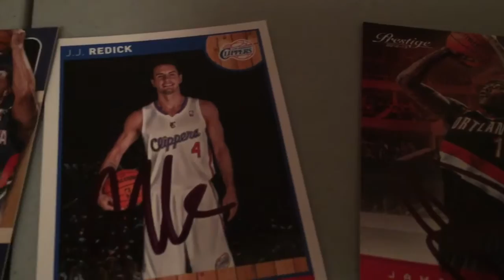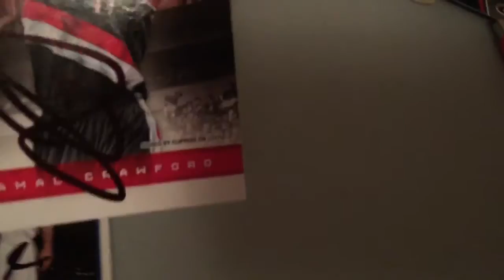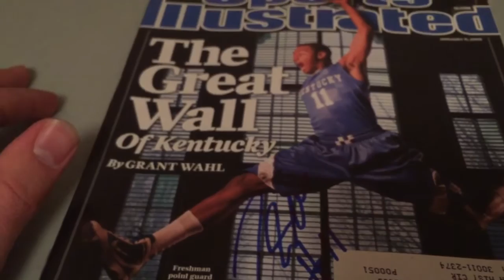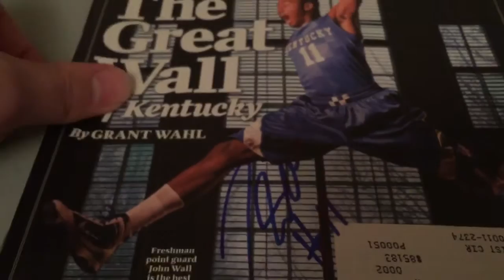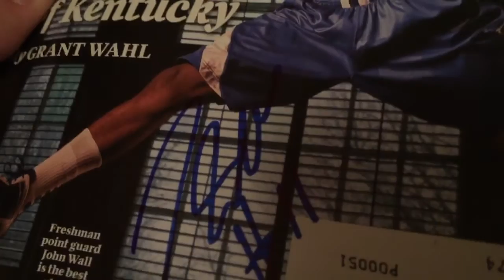Thunder Cavs Wizards Clippers IP Recap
Total garb